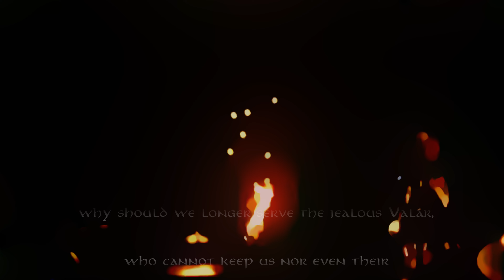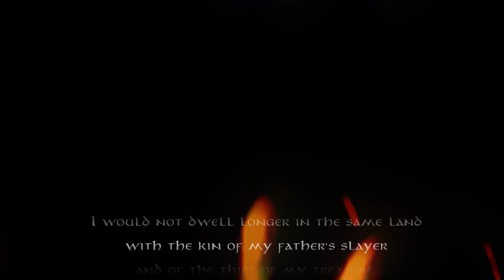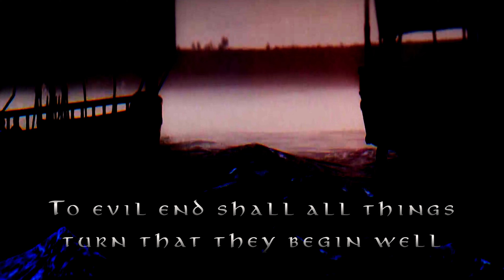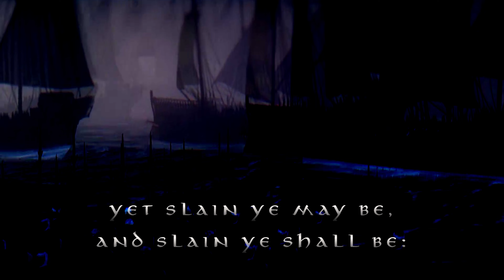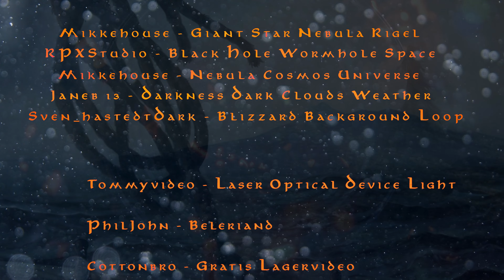The War of the Jewels: Doom of the Noldor | Silmarillion Documentary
Witness the epic tale of Fëanor and the Noldor, as they embark on a perilous quest for vengeance against Morgoth, the dark lord who stole the precious Silmarils. The video delves into the days of the Great Darkness, where despair covered the land, and Fëanor, driven by grief and fury, rallies his kin to wage war against Morgoth.

This gripping narrative explores Fëanor's impassioned plea to his people, urging them to abandon the Valar and join him in Middle-earth to reclaim their stolen treasures. Alongside his seven sons, Fëanor swears a terrible oath, invoking everlasting darkness upon them if they fail to retrieve the Silmarils.

However, their journey is not without sacrifice, as Fëanor's choices lead to a tragic kinslaying at Alqualondë and a dreadful oath that binds them to their doom.

Experience the intense conflict as the Noldor clash with the Teleri in a desperate struggle to seize ships for their voyage. Witness the treacherous aftermath and the grim consequences of their actions, as the Valar prophesies the Doom of Mandos, also known as the Doom of the Noldor, and the Prophecy of the North. This judgment, believed to have been personally spoken by Mandos, warns the Noldor of the woe that will befall them if they continue their rebellion against the Valar and do not repent for their killing of the innocent Falmarin Elves.

In the end, the Noldor's relentless pursuit of vengeance sets the stage for the War of Jewels, a monumental conflict that will shape the destiny of Arda.

Source:
The Silmarillion, The War of the Jewels, The Book of Lost Tales by J.R.R. Tolkien, Christopher Tolkien

Chapters:
00:00 - Arda in Darkness
00:44 - Fëanor's Speech in Tirion
02:06 - Of the Flight of the Noldor
02:57 - Kinslaying at Alqualondë
04:24 - Ossë and Uinen
05:20 - Doom of Mandos
07:57 - Burning of the Ships at Losgar

Videezy
Pexels
Pixabay

Disturbulator - World of Tolkien
Jacques Calvreul - Map Of Aman
Sinking Animation
StefWithAnF - Clouds
gustavorezende - Tunnel Black Hole Vortex
Darkness Fell - Dark Forest
Godfall
RostislavUzunov - Sun Explosion Star
Kadumago - Man Rain Storm
PIRO4D - Northern Lights Abstrackt
Lourdes Velez - The Curse of Mandos
L-A_ - Vortex Fiction Portal
Mr Borys - Space
Ralph Damiani - The Halls of Mandos
Lenika86 - Halls of Mandos
Universe Penis
Gam-Ol - Space Nebula Background
Mikkehouse - Star Space Cosmos
Mikkehouse - Giant Star Nebula Rigel
RPXStudio - Black Hole Wormhole Space
Mikkehouse - Nebula Cosmos Universe
janeb13 - Darkness Dark Clouds Weather
Sven_hastedtDark - Blizzard Background Loop
Warcraft
tommyvideo - Laser Optical Device Light
cottonbro - Gratis lagervideo af Animation
Braeson Holland - An Aerial Footage of Drift Ice
Daria Shevtsova - Drone footage of icy surface
cottonbro - Tiny Bubbles in Dark Blue Water

Filip Olejka - Woodland Realm GA
Filip Olejka - Woodland Realm Map Track 4
Filip Olejka - Gundabad Map Track 3
Filip Olejka - Rivendell Map Track 3
David Donges - The Guise of Saruman
David Donges - Tales of the Rings